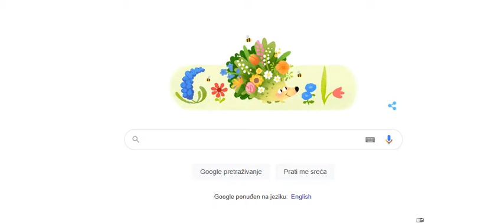Google Doodle First Day of Spring 2021